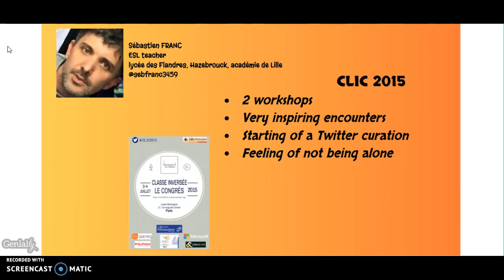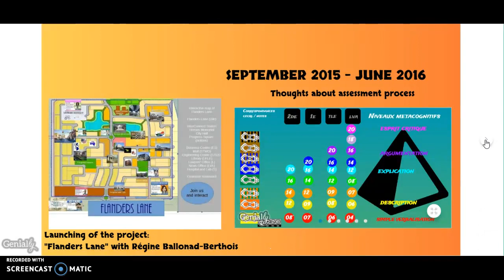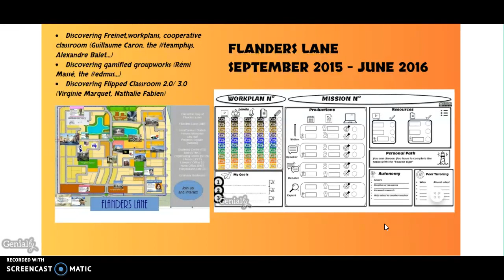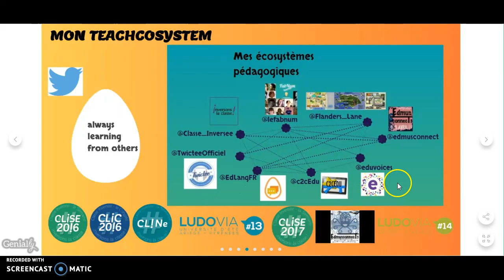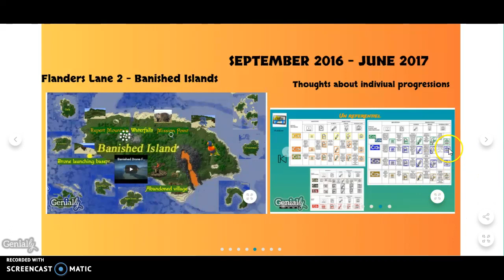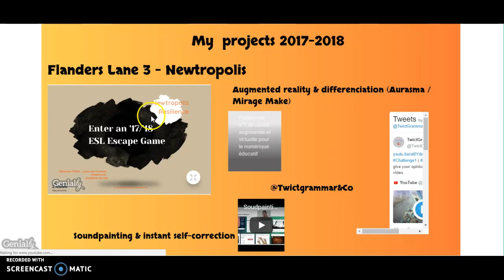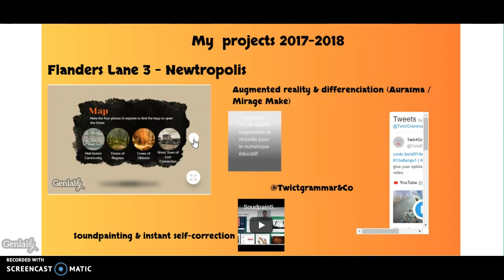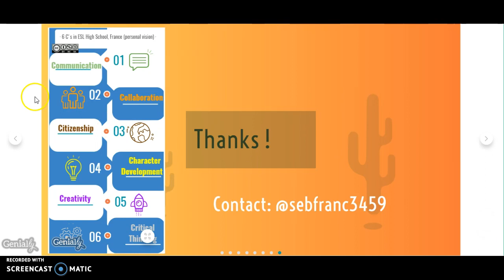My Teaching Identity